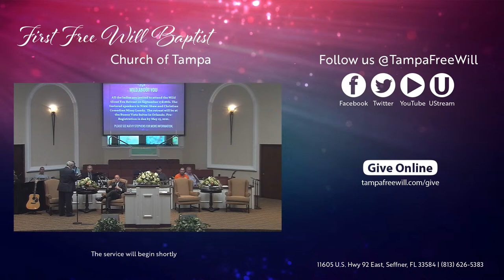Rev. Greg Fawbush - Approaching Christ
Rev. Greg Fawbush preaches on how Christians should approach Christ in times of trouble.